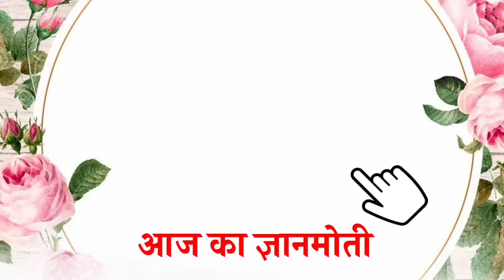6 May 2024 आज की मुरली/ Sunita Didi murli / 06-5-2024/ Today Murli/ Aaj ki murli/ Bk class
1976 की अव्यक्त मुरली में बापदादा ने कही ये 3 विशेष बातें।